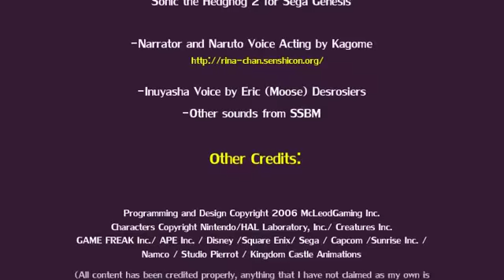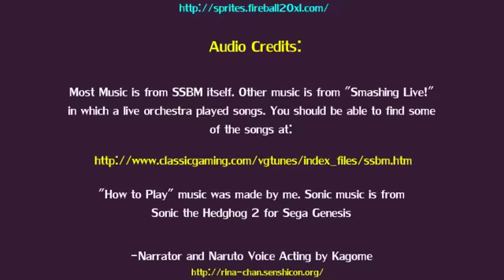Super Smash Flash Part 17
12/13 Characters done. Mr. Incredible is next, and I have no idea why I did Jigglypuff, but he doesn't count.